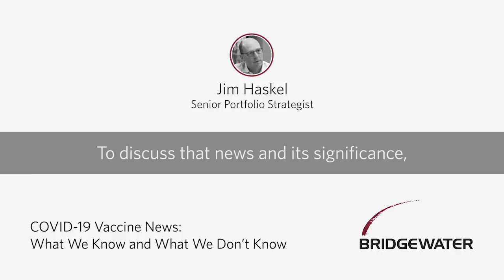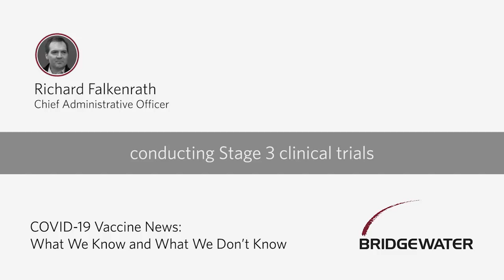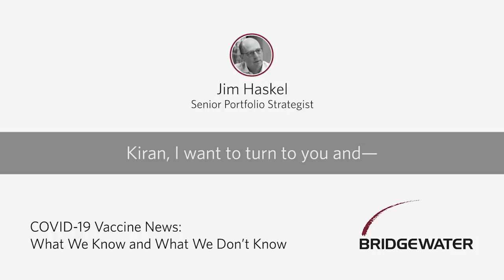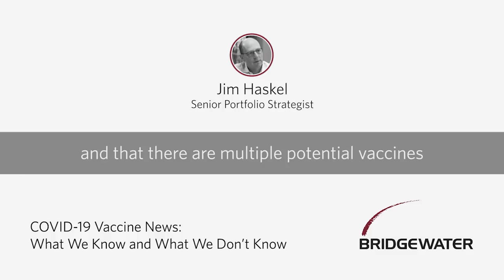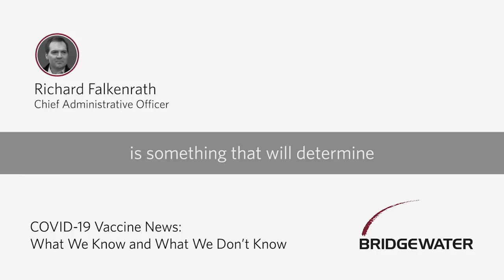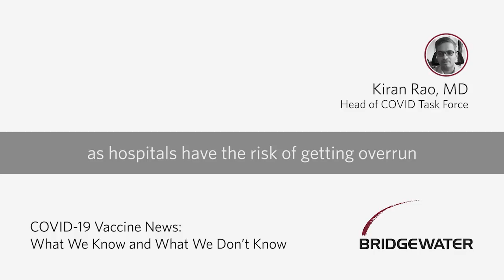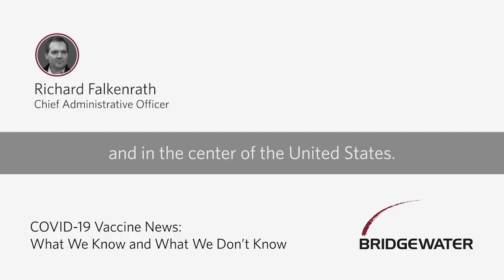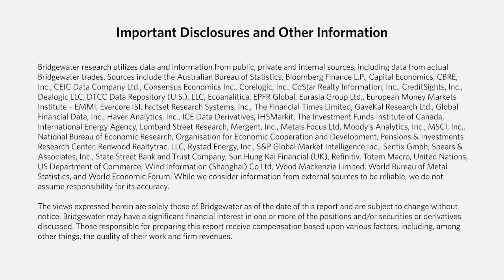COVID-19 Vaccine News: What We Know and What We Don't Know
Recorded November 10, 2020:
Pfizer recently announced positive news about the efficacy of its COVID-19 vaccine. In this podcast, which is being provided as a supplement to our research (see link below), Senior Portfolio Strategist Jim Haskel sits down with Bridgewater’s Chief Administrative Officer Richard Falkenrath and Kiran Rao, a senior manager and medical doctor who leads Bridgewater’s COVID-19 task force, to discuss this news, its significance, and the broader state of the pandemic right now. Richard is a former senior White House official who was at the center of the response to the SARS outbreak, and Kiran has previously done significant epidemiology work with the Gates Foundation and World Health Organization.